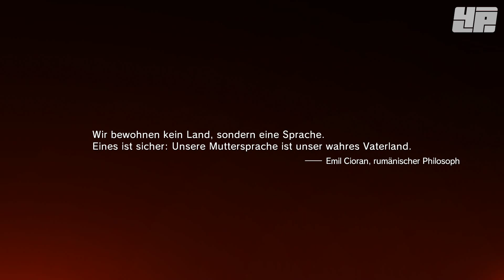4Players: Metal Gear Solid 5: The Phantom Pain: Erste zehn Minuten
Ganz in Kojima-Manier lässt man sich sehr viel Zeit, um die Leiden von Big Boss zu inszenieren. Wie fühlt es sich an, nach neun Jahren aus dem Koma zu erwachen?